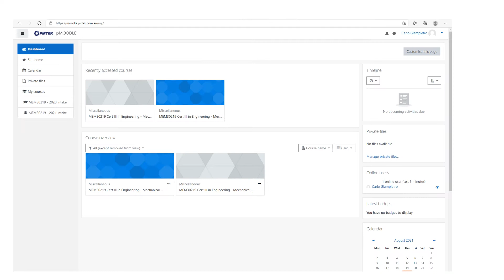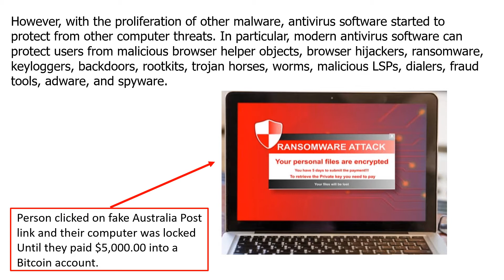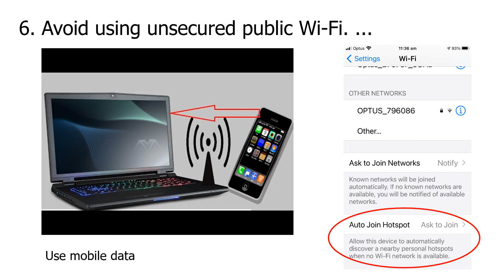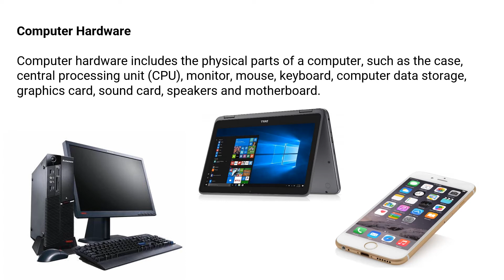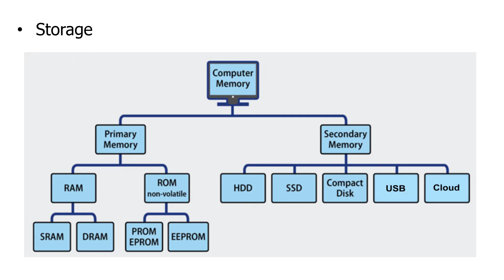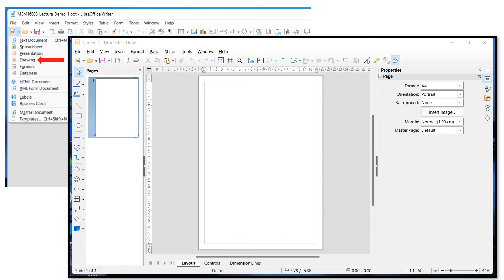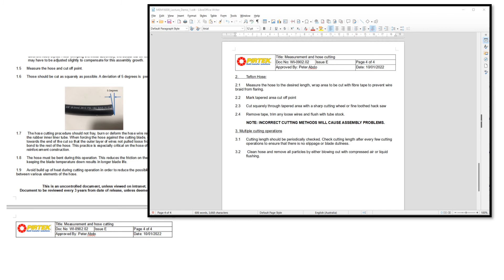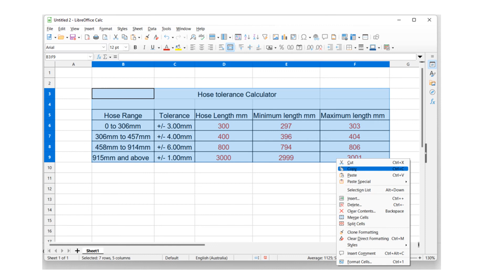MEM16008 Lecture V1 0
MEM16008 Interact with computing technology